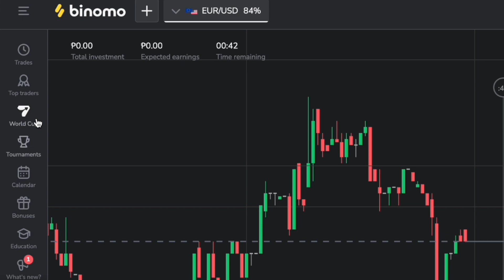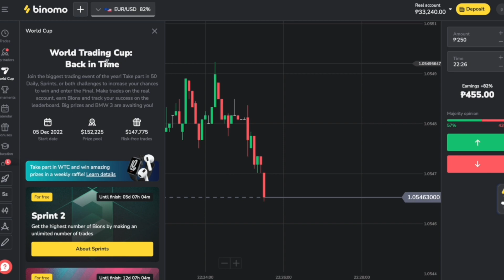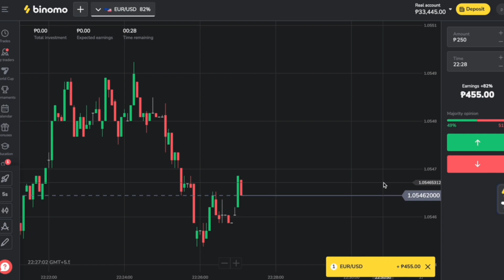UNGGOY FACE REVEAL😅 KAMUKHA KO DAW SI SUN SABE NI PRI😂 LOL !!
Join the World Trading Cup by Binomo with a 300.000$ prize pool

Take the opportunity to win the BMW 3 series, a lot of apple devices, money prizes, and other cool things from Binomo. Don't know how to start? Binomo has everything for an easy start:
 • The platform speaks the language you understand
 • There is a simple trading learning system after registration
 • An unlimited demo account for $ 1000 for your training

Sun montage
Sun gameplay
Tips For Sun
build for Sun
Sun savage
Sun Maniac
Sun Fake Winrate
prank Sun
Top 1 Sun
Supreme no.1 Sun
Top Ph Sun
Top Global Sun
Sesshumaru